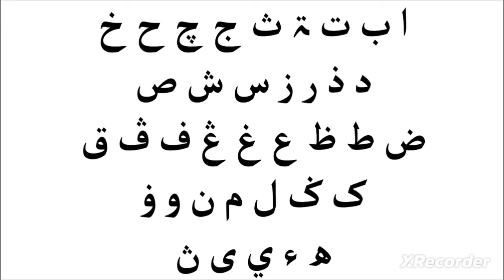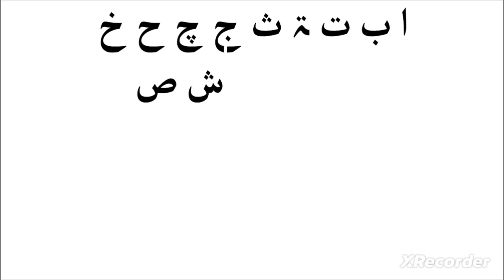jawi alphabet song (2 more alphabet songs left)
i'm going to made more alphabet song videos but on scratch